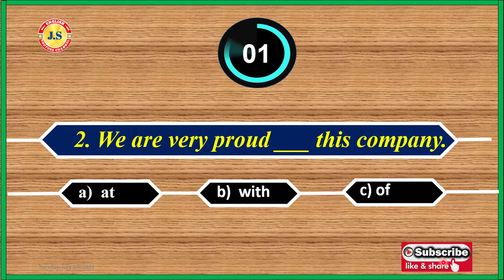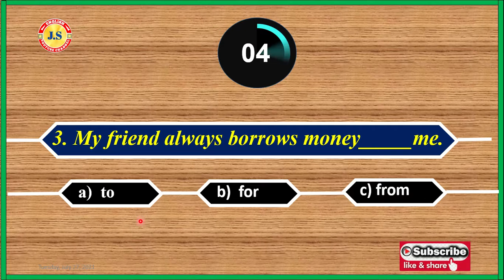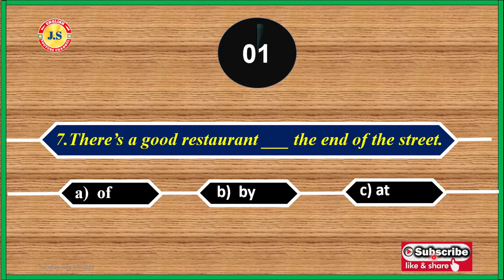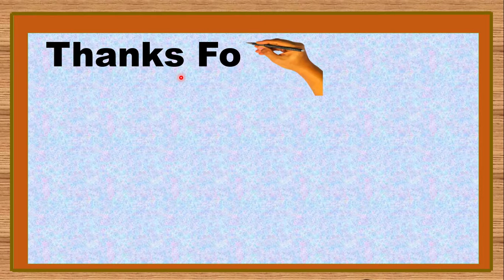PREPOSITIONS PART - 11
FREE ONLINE ENGLISH GRAMMAR PREPOSITIONS.
QUIZ YOUR ENGLISH  GRAMMAR !

A preposition is a word or group of words used before a noun, pronoun, or noun phrase to show direction, time, place, location, spatial relationships, or to introduce an object. Some examples of prepositions are words like "in," "at," "on," "of," and "to."
A Few Rules
Prepositions of Direction
To refer to a direction, use the prepositions "to," "in," "into," "on," and "onto."

She drove to the store.
Don’t ring the doorbell. Come right in(to) the house.
Drive on(to) the grass and park the car there.

To refer to one point in time, use the prepositions "in," "at," and "on."

Use "in" with parts of the day (not specific times), months, years, and seasons.

He reads in the evening.
The weather is cold in December.
She was born in 1996.
We rake leaves in the fall.
Use "at" with the time of day. Also use "at" with noon, night, and midnight.

I go to work at 8:00.
He eats lunch at noon.
She often goes for a walk at night.
They go to bed at midnight.
Use "on" with days.

I work on Saturdays.
He does laundry on Wednesdays.
To refer to extended time, use the prepositions "since," "for," "by," "during," "from…to," "from…until," "with," and "within."

I have lived in Minneapolis since 2005. (I moved there in 2005 and still live there.)
He will be in Toronto for 3 weeks. (He will spend 3 weeks in Toronto.)
She will finish her homework by 6:00. (She will finish her homework sometime between now and 6:00.)
He works part time during the summer. (For the period of time throughout the summer.)
I will collect data from January to June. (Starting in January and ending in June.)
They are in school from August until May. (Starting in August and ending in May.)
She will graduate within 2 years. (Not longer than 2 years.)

To refer to a place, use the prepositions "in" (the point itself), "at" (the general vicinity), "on" (the surface), and "inside" (something contained).

They will meet in the lunchroom.
She was waiting at the corner.
He left his phone on the bed.
Place the pen inside the drawer.
To refer to an object higher than a point, use the prepositions "over" and "above." To refer to an object lower than a point, use the prepositions "below," "beneath," "under," and "underneath."

The bird flew over the house.
The plates were on the shelf above the cups.
Basements are dug below ground.
There is hard wood beneath the carpet.
The squirrel hid the nuts under a pile of leaves.
The cat is hiding underneath the box.
 To refer to an object close to a point, use the prepositions "by," "near," "next to," "between," "among," and "opposite."

The gas station is by the grocery store.
The park is near her house.
Park your bike next to the garage.
There is a deer between the two trees.
There is a purple flower among the weeds.
The garage is opposite the house.

Prepositions of Location
To refer to a location, use the prepositions "in" (an area or volume), "at" (a point), and "on" (a surface).

They live in the country. (an area)
She will find him at the library. (a point)
There is a lot of dirt on the window. (a surface)

Prepositions of Spatial Relationships
To refer to a spatial relationship, use the prepositions "above," "across," "against," "ahead of," "along," "among," "around," "behind," "below,"
"beneath," "beside," "between," "from," "in front of," "inside," "near," "off," "out of," "through," "toward," "under," and "within."

The post office is across the street from the grocery store.
We will stop at many attractions along the way.
The kids are hiding behind the tree.
His shirt is off.
Walk toward the garage and then turn left.
Place a check mark within the box.